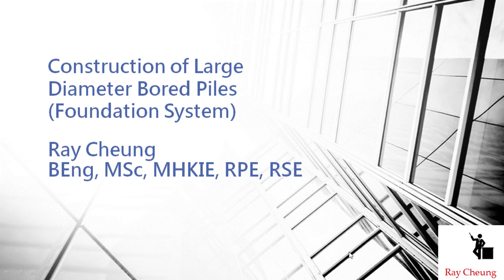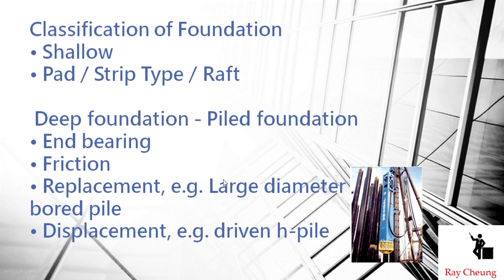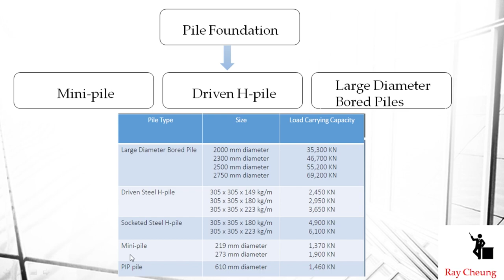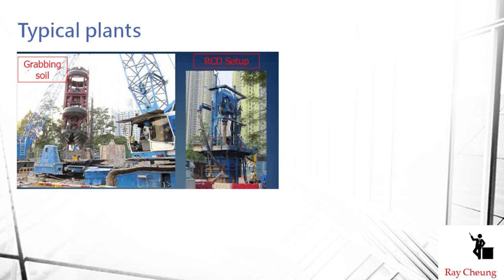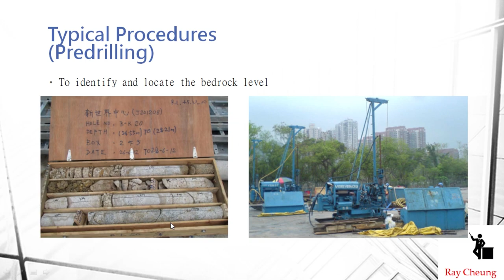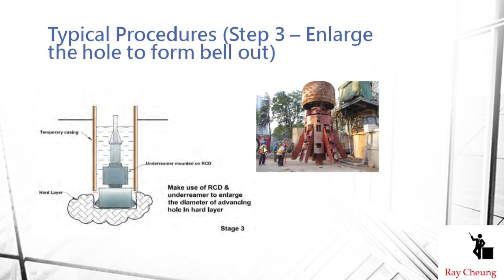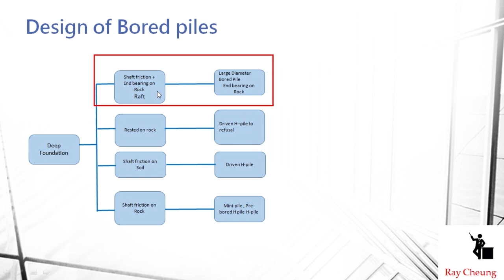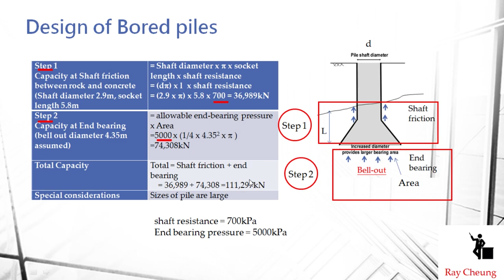Large diameter of bored piles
This is a new version of construction of Large diameter bored piles.  It includes typical construction procedures and shows you how to design a pile. Enjoy